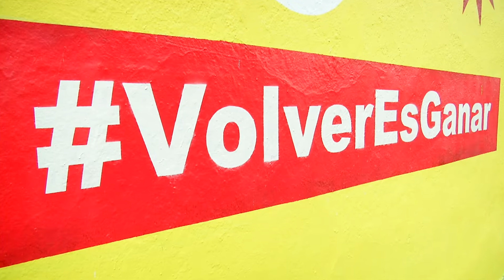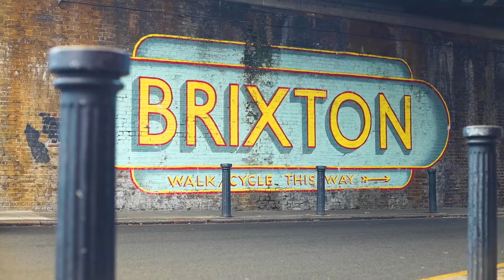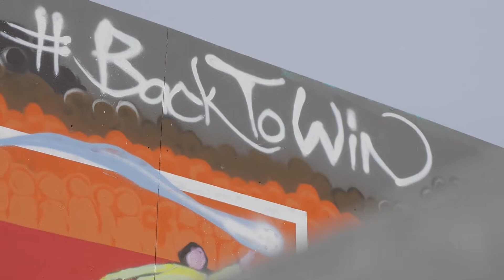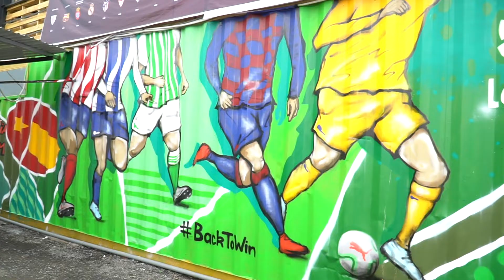United Streets of La Liga